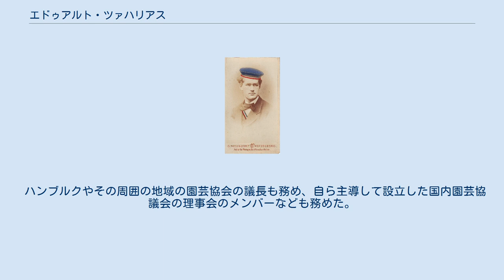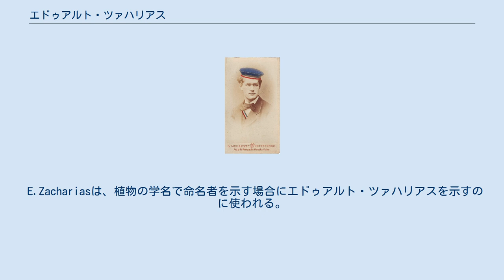エドゥアルト・ツァハリアス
Eduard Zacharias, 1873 エドゥアルト・ツァハリアス（Joseph Eduard Julius Zacharias、1852年5月16日 - 1911年3月23日)はドイツの植物学者、農学者である。 ベルリンで生まれた。父親は政治家のAdolph Nikolaus Zachariasである。ハンブルクの高校で学んだ後、ハイデルベルク大学、テュービンゲン大学で学び、ストラスブール大学で理学博士号を得て、ストラスブール大学の准教授となった。 1885年にドイツ科学アカデミーレオポルディーナの会員に選ばれた。 1894年からハンブルク植物園の主事（Leiter）となり、1897年に園長となった。
1904年からはハンブルク全域の植物研究所を管理した。
1897年にハンブルクの園芸見本市を企画し、新しい植物博物館を創設した。
 科学上の業績としては細胞学の分野でフリードリッヒ・ミーシェルが発見したヌクレイン（核酸）とヴァルター・フレミングが発見した細胞核内にアニリンで強く染まる、クロマチン（染色質）が同一の 非蛋白性の物質であることを示す実験を行った。
 ハンブルクやその周囲の地域の園芸協会の議長も務め、自ら主導して設立した国内園芸協議会の理事会のメンバーなども務めた。
 E.Zachariasは、植物の学名で命名者を示す場合にエドゥアルト・ツァハリアスを示すのに使われる。